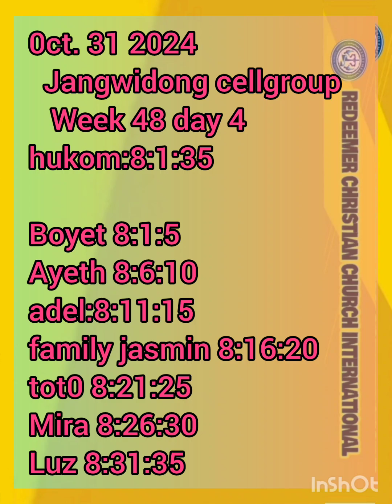REDEEMER JANGWIDONG CELL GROUP HUKOM 8:1-35